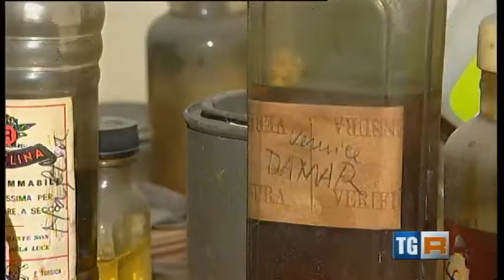Servizio tg3 Emilia Romagna Studio Museo Carlo Mattioli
Servizio del tg3 emilia romagna sull'apertura dello studio museo Carlo Mattioli a Parma.